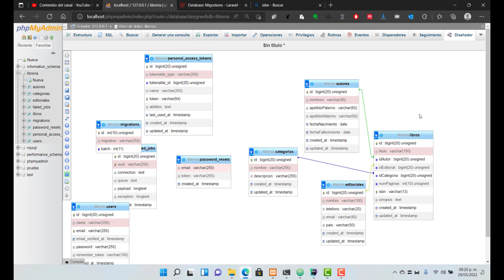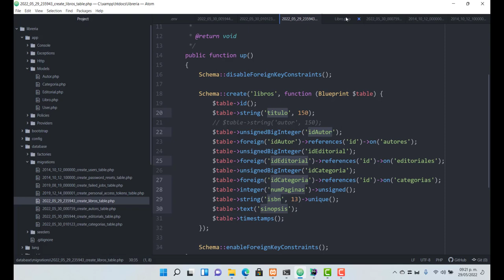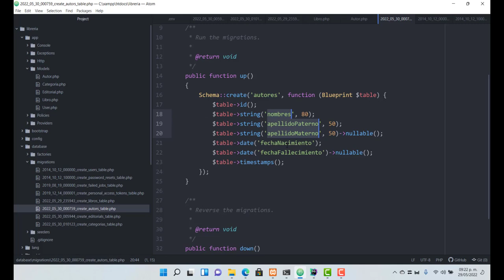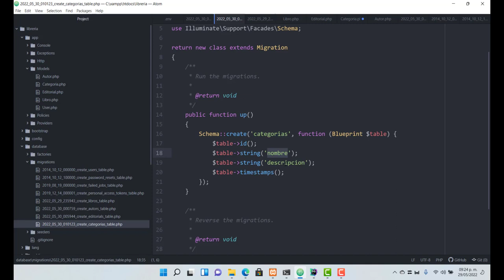Laravel 9 - Parte 10. Modelos